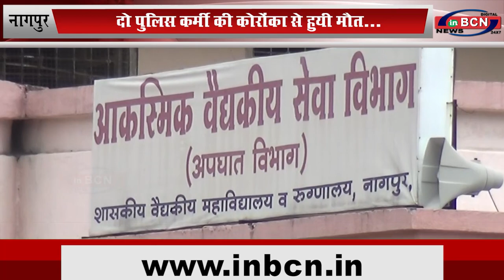दो पुलिस कर्मी की कोरोना से हुयी मौत... INBCN NEWS